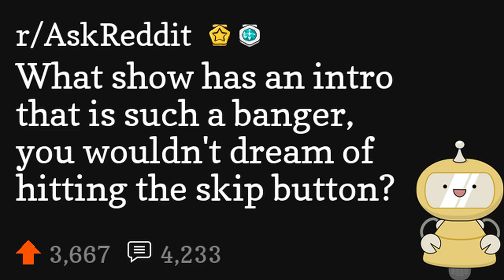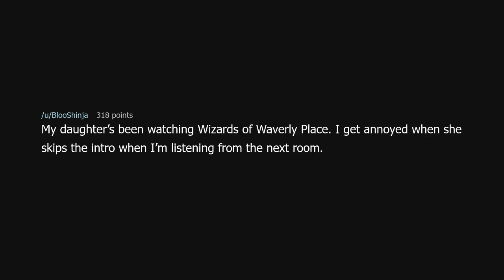What show has an intro that is such a banger, you wouldn't dream of hitting the skip button?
What show has an intro that is such a banger, you wouldn't dream of hitting the skip button? (r/AskReddit)

Source: Blue_Affinity on Reddit (link removed because YouTube keeps dinging me for linking to a "site with nudity"!?)